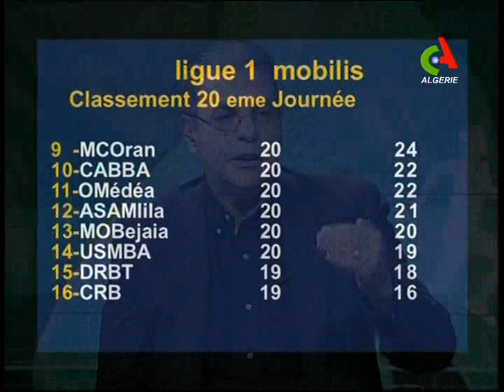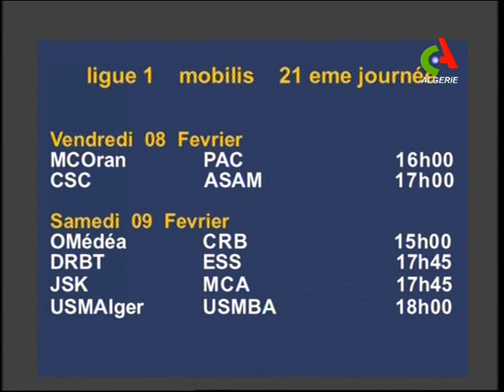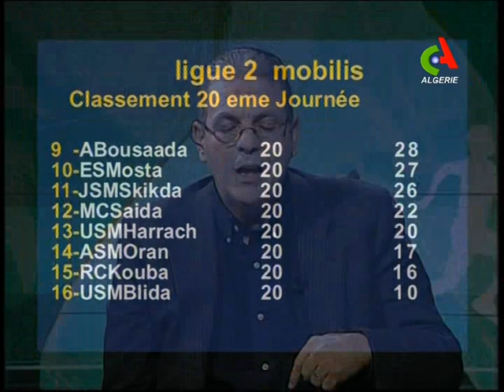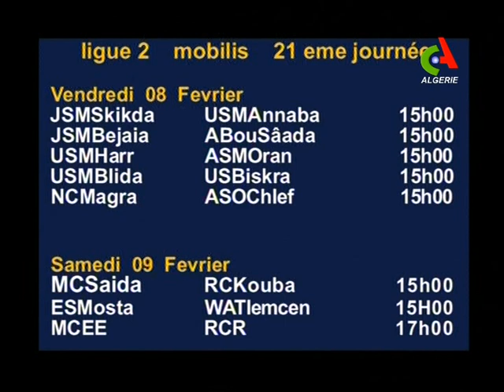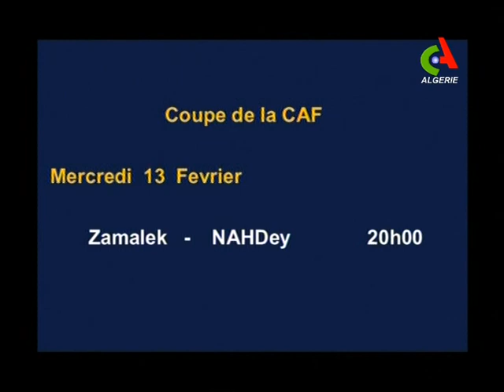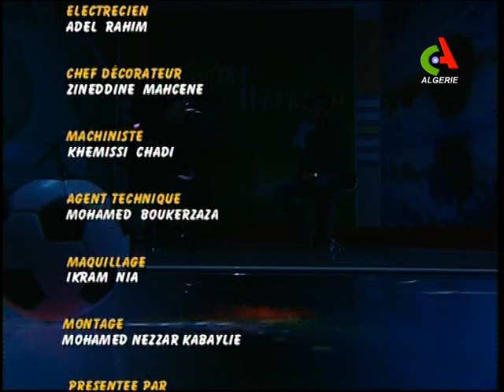Nouveau numéro "Sport Week-End" de Canal Algérie 🇩🇿